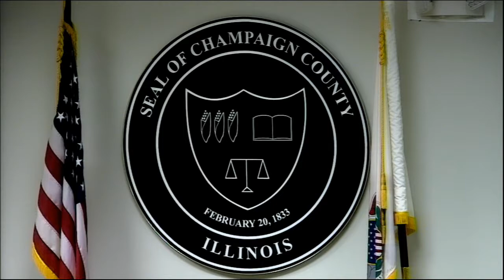6/6/19 Environment & land Use